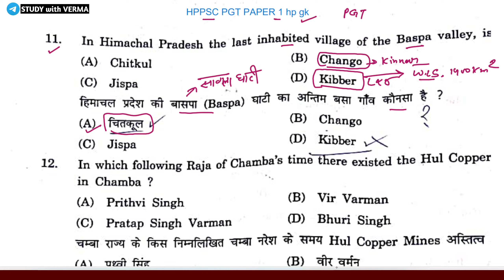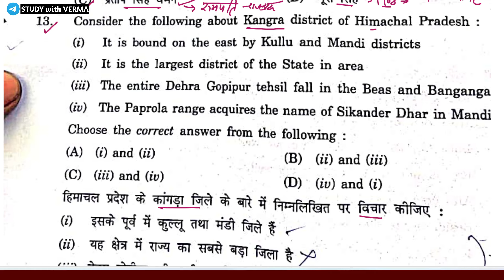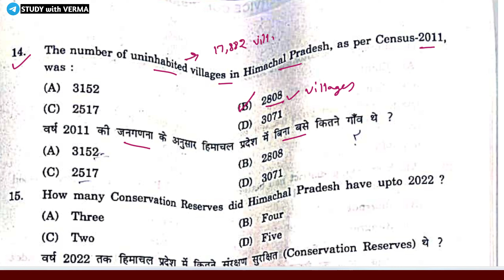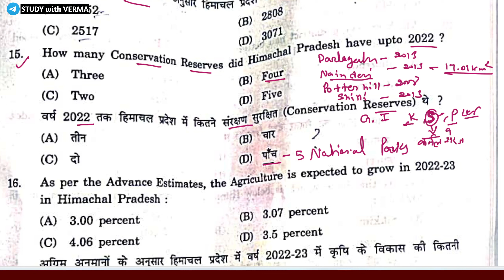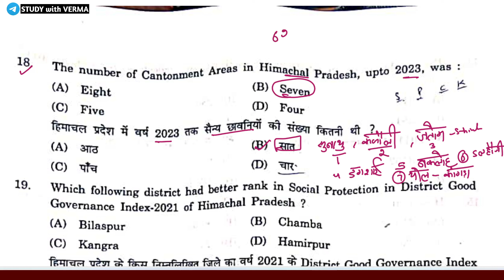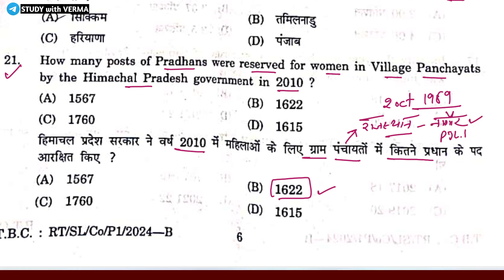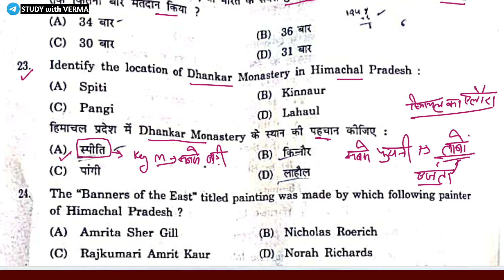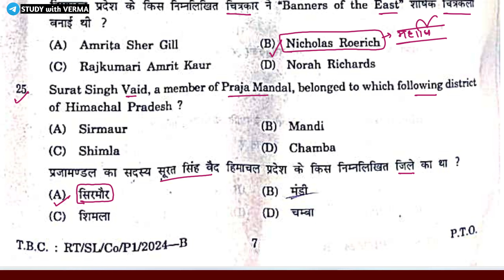HPPSC PGT PAPER-1| HP GK- REVISION CLASS | HPAS/ ALLIED 2024